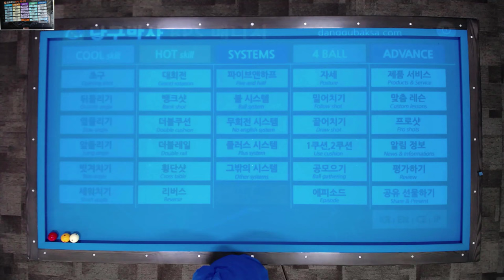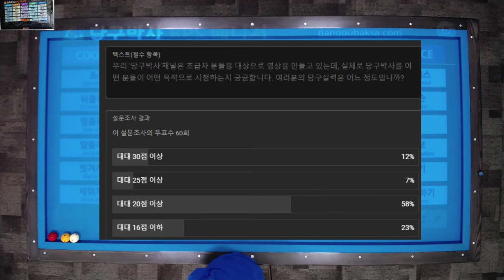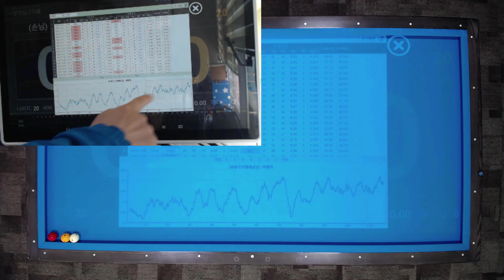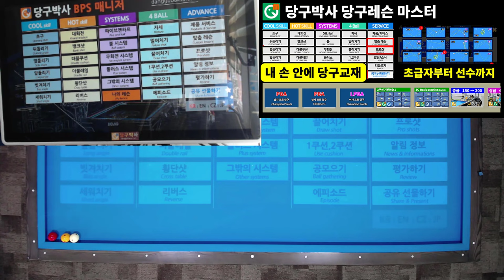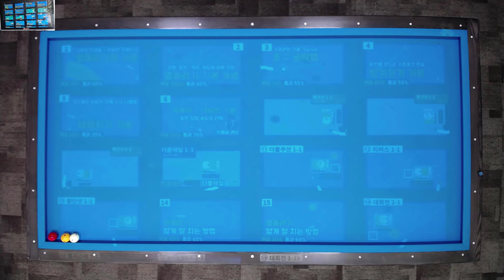초급자를 위한 크리스마스 선물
당구박사 당구레슨#프로당구#스마트폰당구교재#당구연습기BPS